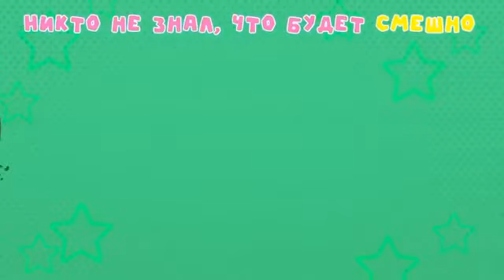Caramelldansen - Вершки и корешки (Гражданская Оборона)